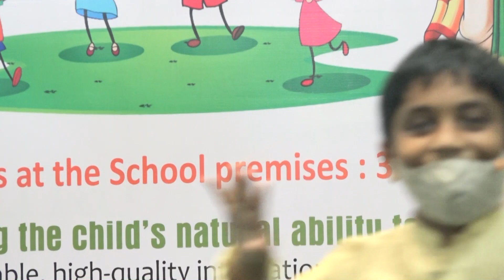Onam 22 fun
Children had fun on 31st August: Onam celebrations